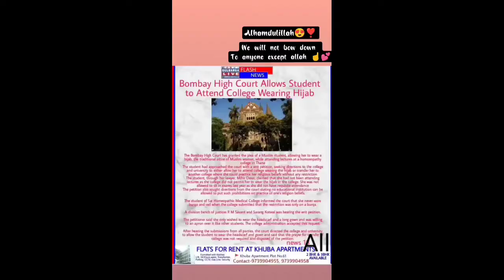Hijab is Our Rights..... I am Supporting Hijab..... Karnataka Educational Institutes.....